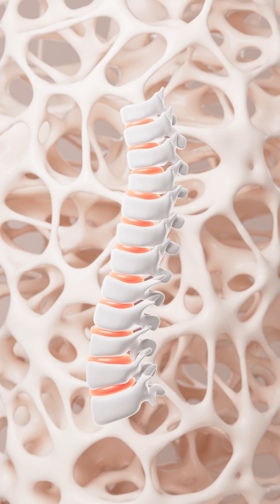🐍 Titanoboa 🦖 | The Prehistoric Giant That Ruled the Rainforest 🌴🔥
Meet Titanoboa, the largest snake ever discovered — a prehistoric predator over 40 feet long that once slithered through ancient South American swamps. 🌎😱
Stronger than an anaconda and deadlier than a crocodile, this giant serpent reigned after the dinosaurs’ extinction. 🐍💀
Discover how scientists uncovered its fossils, its massive power, and the world it once dominated. 🌿🧬